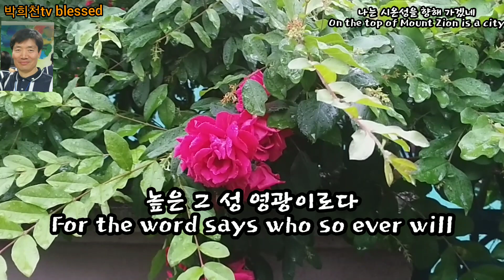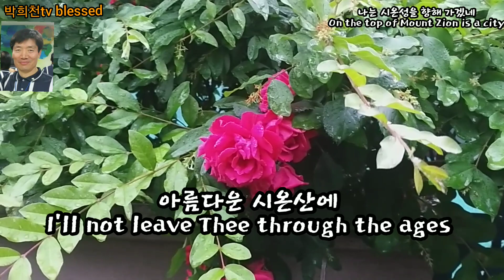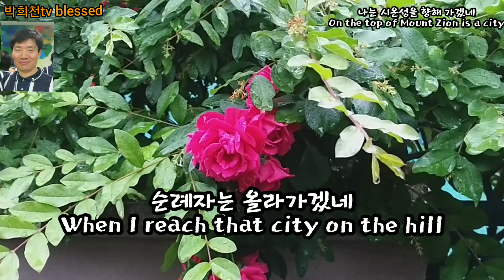힘차게 달려가요 '나는 시온성을 향해 가겠네' In the top of Mount Zion is a city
나는 시온성을 향해 가겠네
On the top of Mount Zion is a city

1.
높은 그 성 영광이로다
And the earth with its glory it doth fill
내가 그 성에 도달한 그 때에는
I shall look upon its beauty in the morning
그 아침에 영광 보겠네
When I reach that city on the hill
아름다운 시온산에
Oh that city on Mont Zion
순례자는 올라가겠네
Though a pilgrim yet I love Thee still
I'll not leave Thee through the ages

2.
I’m invited to come home to that city
For the word says who so ever will
그곳에 나를 구속한 구주께서
And I’ll find a mansion for me waiting
나를 기다리고 있도다

3.
So I'll stay here until my Savior calls me
Trying daily to perform His will
나는 그 성을 떠나지 않으리라
Then He will say to me well done up yonder
괴롬없는 안식처로다